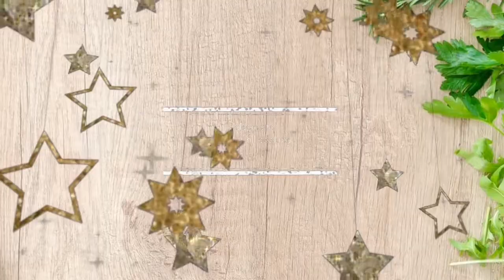திருநெல்வேலி பாவர்காய் பொரியல்